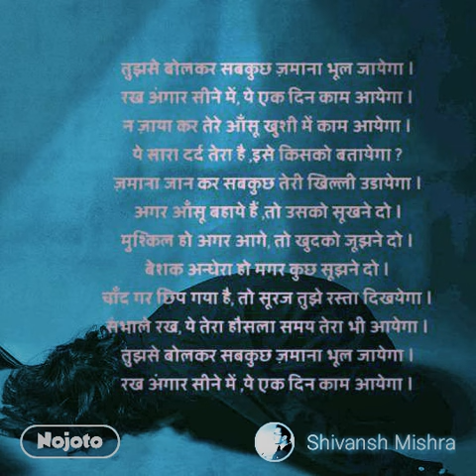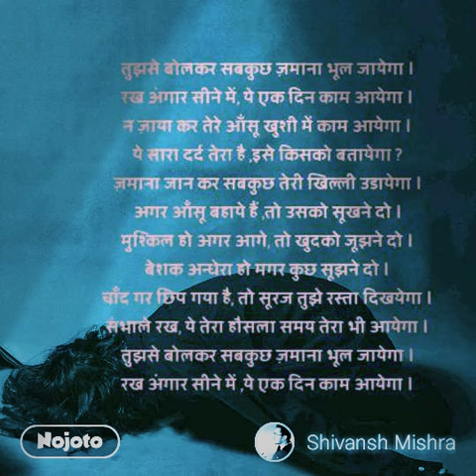रख अंगार सीने में ये इक दिन काम आयेगा | अनंत | BEST POEM BY SHIVANSH MISHRA ANANT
Follow more such stories by Shivansh Mishra Anant